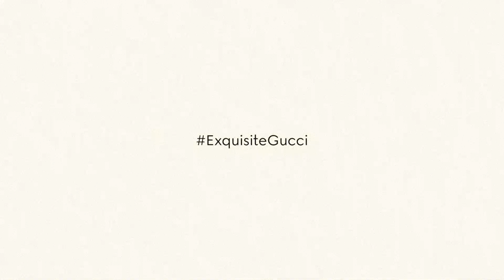VONOIS - Gucci Fashion Music Mix 2022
Vonois [von-owah] is a promotion media focusing on highlighting the hidden gems in today's media. A merging archive of culture, music and art.

Note that the video material belongs to the "Exquisite Gucci" collection runway